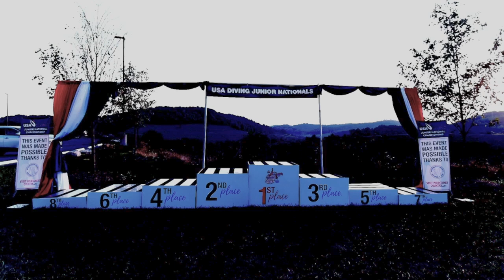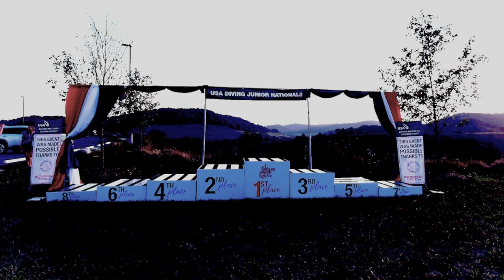USA Junior Nationals Day 7 Awards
USA DIVING - Junior National Championships 2024 Day 7 Synchro Awards
A/B Synchro Boys Plats | A/B Synchro Girls 3m